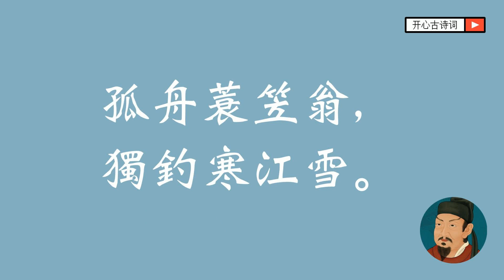江雪 柳宗元 唐诗三百首 经典古诗 五言绝句 小学古诗 雪景 Famous Chinese Poetry Jiang Xue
江雪 / 唐 柳宗元

千山鳥飛絕，萬逕人蹤滅。
孤舟蓑笠翁，獨釣寒江雪。